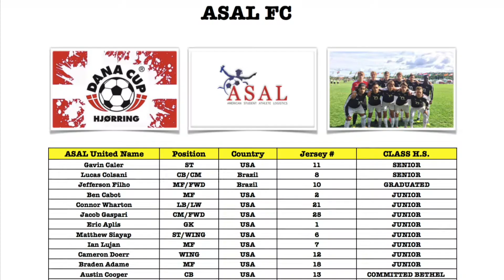ASAL fc vs Madla IL Dana cup